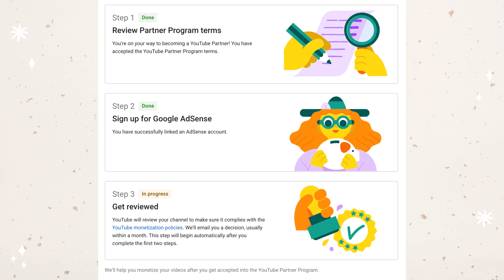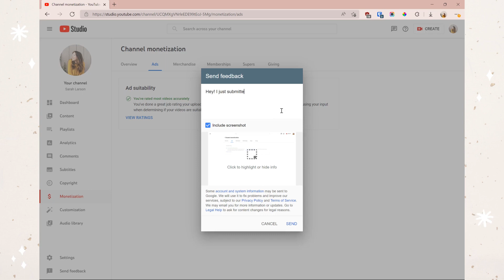The ONE Secret to Get Approved for Monetization in *LESS THAN 2 DAYS*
Instant monetization approval!! Sounds nice, right? Well, it's totally doable! With this trick, you can get approved for monetization in less than 2 days! The YouTube monetization approval time usually takes up to a month, but you've waited so long for this, so why not speed up the process? You'll be monetized on YouTube before you know it! ✰

✰ Passive Wealth Empires Facebook Group ✰
Come join a community of creators just like you!

Interested to see how much YouTube paid me for my channel? Just watch this video for my earnings report!

Canon Camera
Mountdog Lighting Kit
Rode Microphone
Tonor Microphone

This is a sponsored video, though all thoughts and opinions are my own. There may be some affiliate links above, and note that while I may make money if you purchase from one of these links, I only recommend products that I genuinely like and trust.